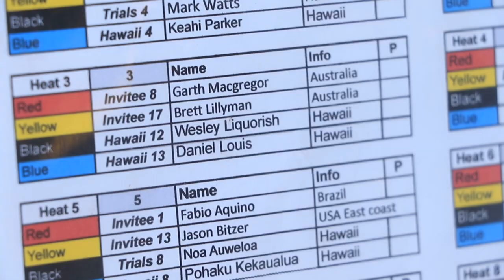2016 Mike Stewart Pipeline Invitational Day 1 Highlights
2016 Mike Stewart Pipeline Invitational Day 1 Highlights - Music The Super Trip & The Gooch Palms